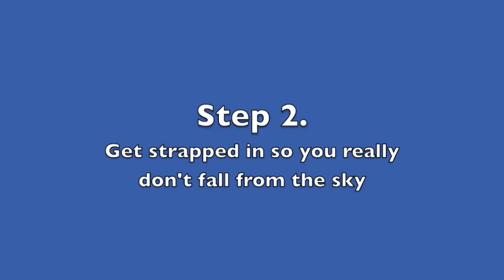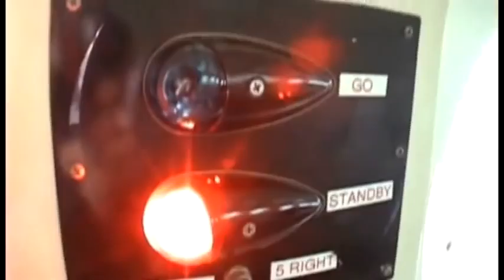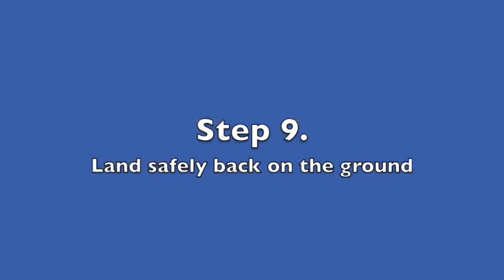Paula Machado-Skydiving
Paula's "How to Fall from the Sky"
Checked off an item from my bucket list after jumping off a plane 15,000ft high in the sky!
Edited by Paula Machado
Shot by Skydive Space Center and Jose D Neira